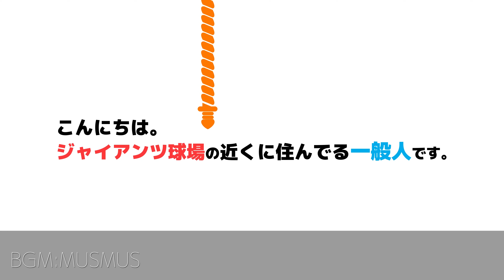【巨人】浅野翔吾『故障班』で春キャンプスタートも動きは軽快｜読売ジャイアンツ球場自主トレ2024｜プロ野球ニュース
プロ野球ニュース！2024年1月18日、ジャイアンツ球場で実施された、読売巨人軍の自主トレの映像です。

昨日に引き続き、浅野翔吾選手が自主トレに参加し、腰は順調に回復しているようにみえました。

2024年新人の合同練習の動画

■【巨人】矢野謙次コーチが大絶賛！来季5番構想【佐々木俊輔】の守備がうま過ぎる。新人合同自主トレ2024｜読売ジャイアンツ球場｜プロ野球ニュース

■【巨人】注目度No. 1選手！？162km右腕【田村朋輝】が仰天練習😮読売ジャイアンツ球場で育成選手合同自主トレ｜プロ野球ニュース

■【巨人】阿部慎之助監督が超期待！5番構想【佐々木俊輔】は守備範囲が広過ぎた！？新人合同自主トレ｜読売ジャイアンツ球場｜プロ野球ニュース

■巨人移籍で覚醒の期待大！？高橋礼&舟越秀虎選手（元ソフトバンク）がジャイアンツ球場で始動！合同自主トレ2024ハイライト｜読売ジャイアンツ球場｜プロ野球ニュース

■【巨人】西舘勇陽の衝撃剛球にグラブ破壊寸前！？森田駿哉が驚嘆したドラ1右腕とのキャッチボール。新人合同自主トレ｜読売ジャイアンツ球場｜プロ野球ニュース

■【巨人】162km右腕の衝撃キャッチボール！田村朋輝選手の球がエグ過ぎる！読売ジャイアンツ球場｜練習見学｜プロ野球ニュース

■【巨人】新人合同自主トレで門脇誠級の守備職人を発見！？安定感抜群過ぎる泉口友汰選手の内野守備練習｜読売ジャイアンツ球場｜プロ野球ニュース

■巨人に山本由伸選手っぽい投手がいると話題！山﨑伊織は赤星優志と鬼ごっこ！？読売ジャイアンツ球場・新人自主トレ2024｜プロ野球ニュース

■【巨人】最速154キロ左腕【森田駿哉】の自主トレが唯一無二過ぎる！？読売ジャイアンツ球場・新人自主トレ2024｜プロ野球ニュース

■【巨人】未来のエース候補が初練習！西舘勇陽＆森田駿哉選手含む新人選手が合同で自主トレを開始｜読売ジャイアンツ球場｜プロ野球ニュース

★投稿主が動画を発信している理由★

★その他おすすめのチャンネル＆動画★

★その他運営しているもの★

■撮影カメラ